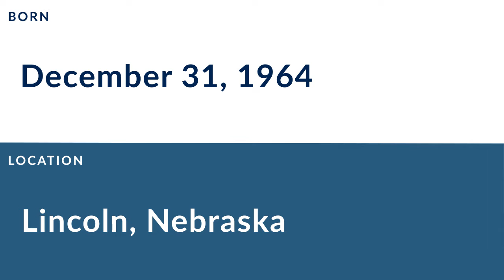Brad Beckman: Football Tight End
Brad Beckman was a professional football tight end who played for 2 seasons from 1988 to 1989.

In college, Beckman played for the University of Nebraska Omaha in Omaha Nebraska.

Professionally, Beckman played for the New York Giants, and the Atlanta Falcons.